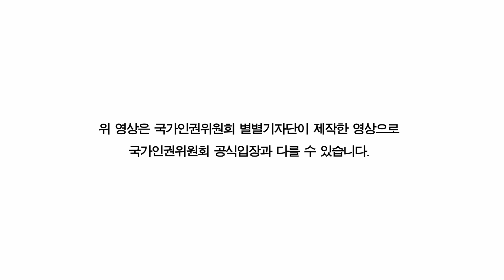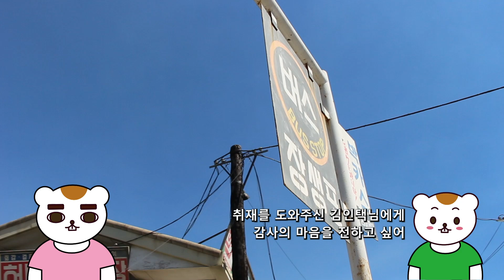[2024 별별기자단 슈슈] Let's GO 무장애 관광!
*위 영상은 국가인권위원회 별별기자단 제작 영상으로 국가인권위원회 공식입장과 다를 수 있습니다.

안녕하세요. 2024 국가인권위원회 별별기자단 슈슈 입니다.

울산 무장애관광센터를 운영하시는 김인택님과 장성포 고래마을을 둘러보며 무장애 여행에 대해 알아보았습니다.  휠체어를 이용하시는 당사자분과 함께 하는 무장애 여행으로  관광지의 접근 가능성과 정보 접근성이 매우 중요하다는 사실을 알게 되었습니다.  누구나 불편없이 어디든 여행할 수 있는 세상이 되었으면 합니다.

그럼 팀 슈슈와 함께 무장애 관광에 대해 알아볼까요?